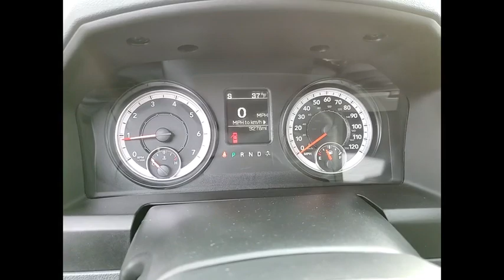2019 Ram 1500 Classic St. Charles IL C5390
2019 Ram 1500 Classic Express

1611 E. Main St.